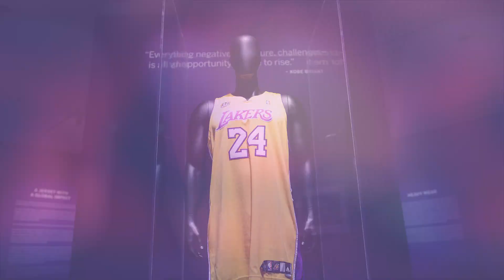Durant, Westbrook, Irving: Trade Deadline 2023! Kobe-Jersey für 5,8 Mio versteigert | BASKET Update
Das BASKET Update ist deine neue Anlaufstelle für regelmäßige NBA News in kompakter Videoform. Mehr Infos zu uns findest du auch unter:

𝗤𝗨𝗘𝗟𝗟𝗘𝗡:
ESPN, TheAthletic, SPOX, SID

𝗙𝗢𝗧𝗢𝗖𝗥𝗘𝗗𝗜𝗧:
Getty Images